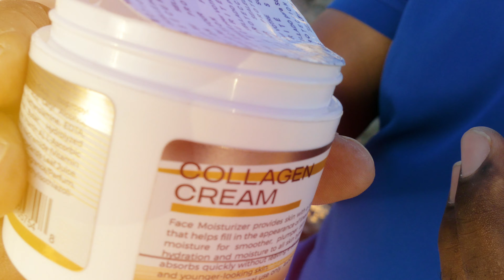La Crema - Temba Miami (Video Oficial)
▁ ▂ ▄ ▅ ▆ | ♫ |La Crema ▆ ▅ ▄ ▂ ▁